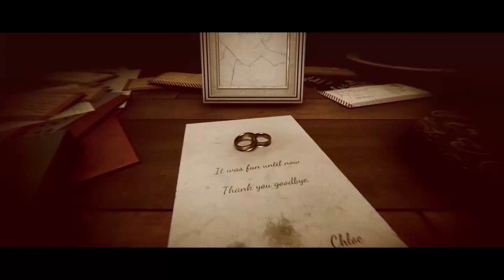Watch at NIGHT | Lurk In The Dark Prologue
Hey whats up guys! In today's video i record a little differently. I play a solo HORROR GAME called Lurk In The Dark with FACECAM. This is only the prologue so if you want me to buy the full version get the video to 35 likes!!